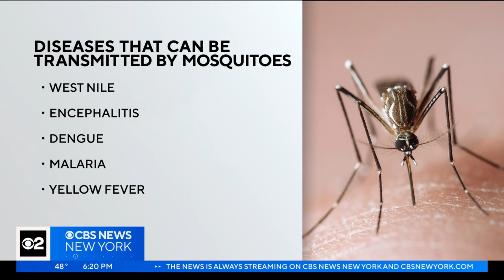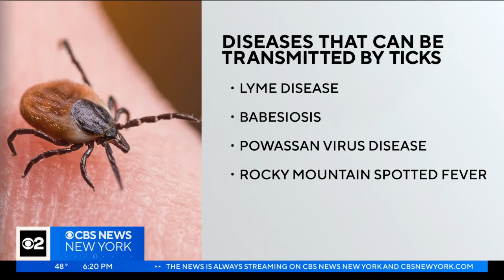New York health department issues warning about ticks, mosquitoes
Health officials are issuing a warning as we get further into the spring and summer to protect yourself from mosquito- and tick-borne illnesses. CBS2's Jennifer McLogan spoke to one Long Island man who almost died.